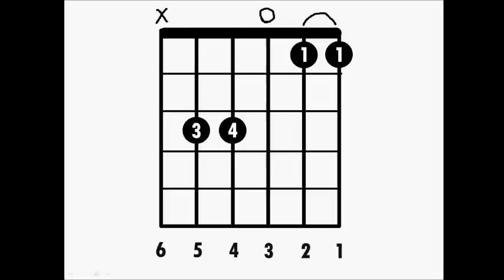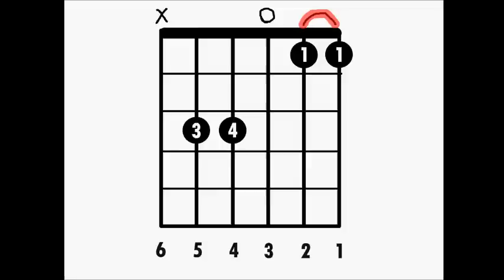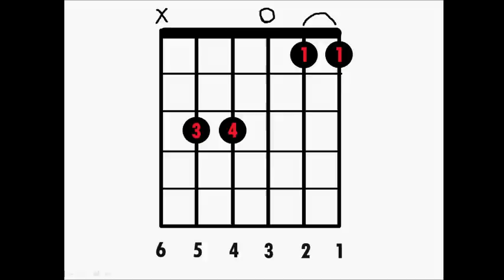วิธีการดูตาราง คอร์ดกีต้าร์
คอร์ดกีต้าร์นั้นประกอบด้วยตัวโน๊ตอย่างน้อยสามตัวโน๊ตขึ้นไปซึ่งตัวโน๊ตแต่ละตัวก็จะทำการผสมเสียงและก๊ออกมาเป็นเสียงคอร์ดต่างๆ ซึ่งก็มีวิธีกาีรดูตาราง คอร์ดกีต้าร์ในแบบพื้นฐาน